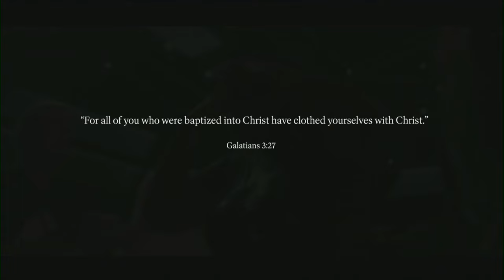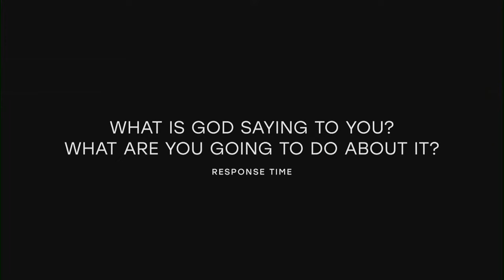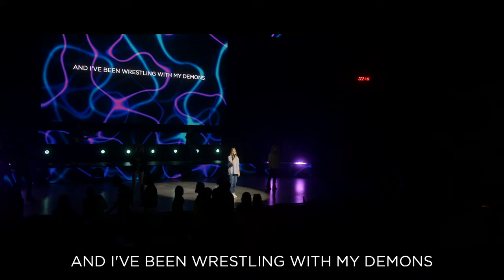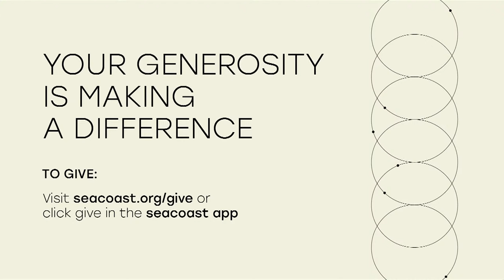Seacoast Church Online Service - April 14th, 2024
This week Pastor Chip Judd will be delivering a great message to continue our Group Therapy series.
and searching our virtual groups!